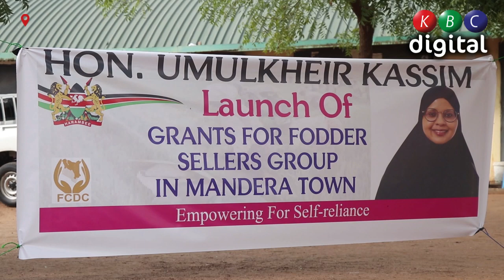Mandera Woman Rep Ummul Kheir Kassim provides SH 1 million to 50 local businesswomen